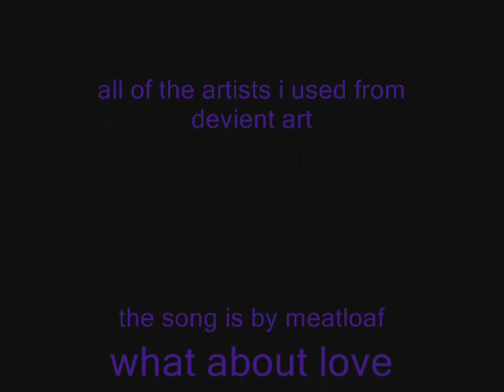Ichiruki: what about love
this is my second ichiruki slideshow although i l.oaded them in the same day. the song is "what about love" by meatloaf. i did not draw any of the images on either just put then together